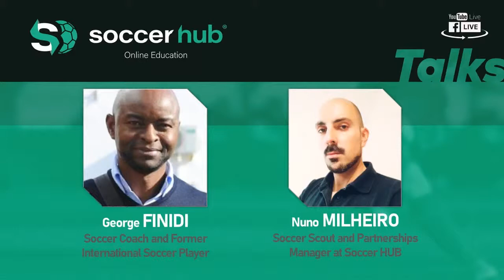Soccer HUB Talks: Soccer in Africa - The evolution (part2)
👥 With FINIDI George (Soccer Coach and Former International Soccer Player) and hosted by Nuno Milheiro.
⏰ September 10, 6pm (UK Time)
Get your reminder HERE